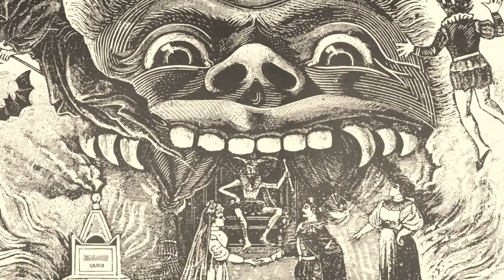Go To Hell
THE ENCYCLOPEDIA OF DEATH
Triptych Vid Of Verse & Vice

Folks Press issue 14